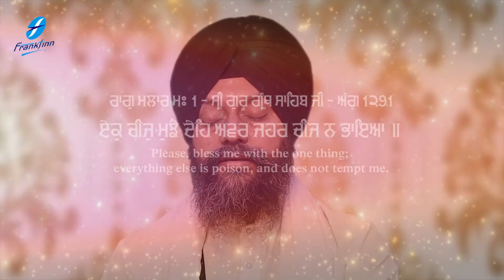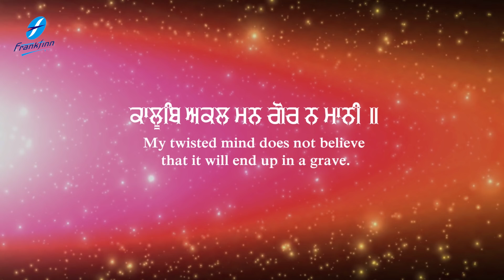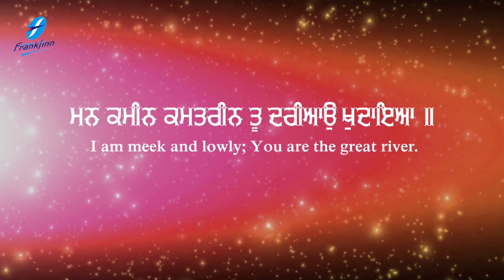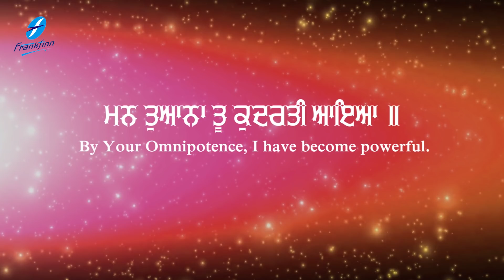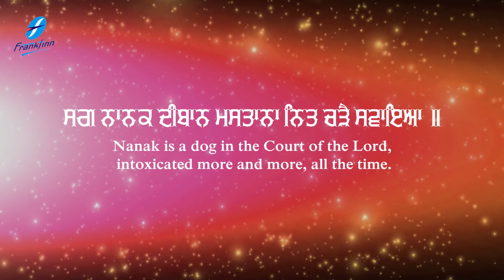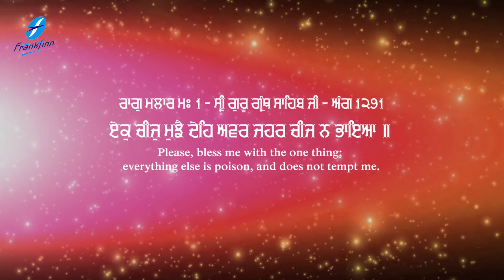Guru Nanak Bani Ek Cheej Mujhe De - Waheguru Simran - Shabad Gurbani Kirtan Bhai Surinder Singh Ji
Shabad Kirtan Gurbani - Dhan Guru Nanak Dev Ji Shabads - Waheguru Simran - Shabad Gurbani Kirtan - Ek Cheej Mujhe De - New Shabads - Bhai Surinder Singh Ji Bhai Nachhatar Singh Ji (Hazuri Ragi, Sri Darbar Sahib, Amritsar)

Credits:
Shabad : Ek Cheej Mujhe De
Voice and Composition : Bhai Surinder Singh Ji Bhai Nachhatar Singh Ji (Hazuri Ragi, Sri Darbar Sahin, Amritsar)
Video by : Harjinder Singh Tinku
Project Coordinator: Ajit Pal Singh
Creative Consultant: Harpreet Singh
Label: Frankfinn Devotionals
Digital Managed By: Unisys